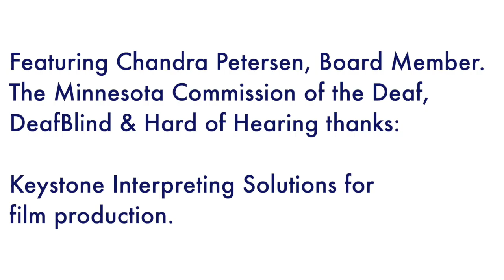Commission Town Hall in Owatonna with Board Member Chandra Petersen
Hello! My name is Chandra Petersen. Name sign is ‘C’ on the chin. I am a white woman in my 30s. I have long blonde hair. I am wearing a black shirt and my nails are painted blue/green color.  I’m on the SE Advisory committee on the Board with the Minnesota Commission of the Deaf, DeafBlind, and Hard of Hearing.

I want to let you know about an event that’s happening soon.

The Commission is hosting a Southeast area town hall. Deaf, DeafBlind, hard of hearing community members, professionals, and families are all invited. Commission reps will be there listening to you and you can share about what is happening in your community. The Commission gathers this information to help plan how to support you.

When? Monday, May 15th
Time? 5:30 to 7:30pm
Where: Owatonna Public Library, Third Floor meeting room.

[picture of the outside of the library]

[picture of the inside meeting room]

[Slide with text,
"Date: Monday, May 15th
Where: Owatonna Public Library, 104 N Elm Ave, Owatonna, MN
Third Floor meeting room"]

Credits:
Featuring Chandra Petersen, Board Member. The Minnesota Commission of the Deaf, DeafBlind & Hard of Hearing thanks:

Keystone Interpreting Solutions for film production.